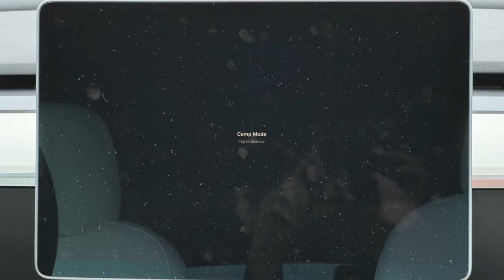I Camped in My Tesla in a Snowstorm: Here's What Happened!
How much battery did it use? How does camp mode work? Was it comfortable? What do you need to know to do it yourself? Those are just a few of the questions that I answer in this video!